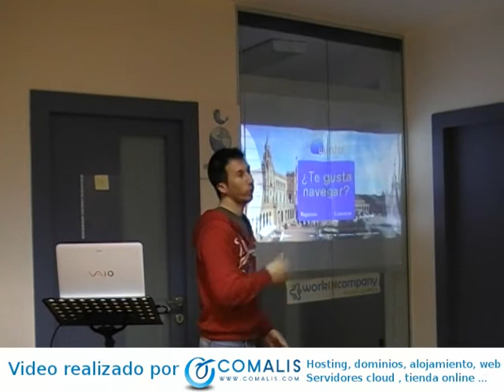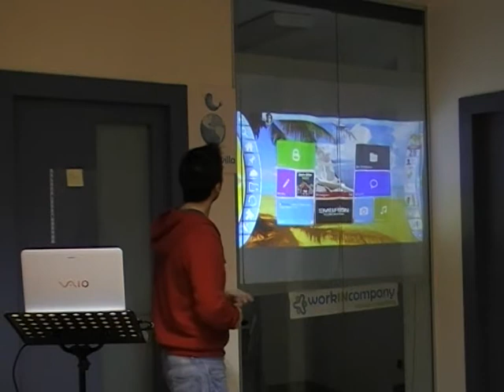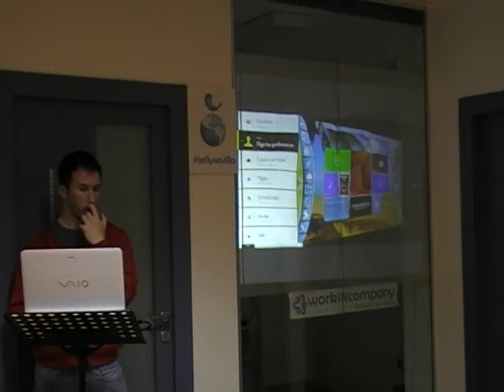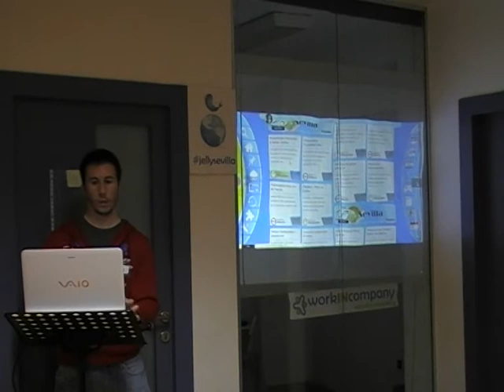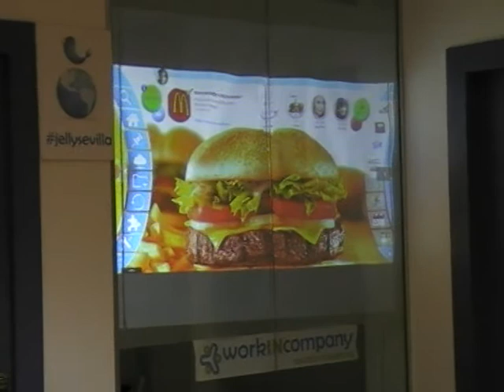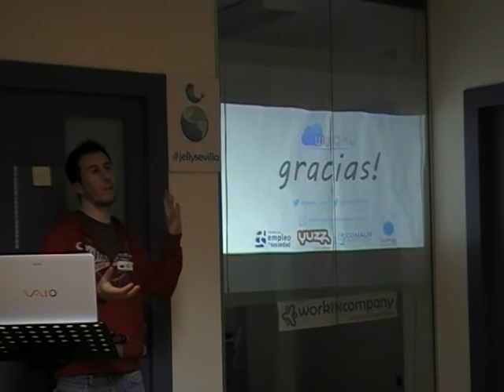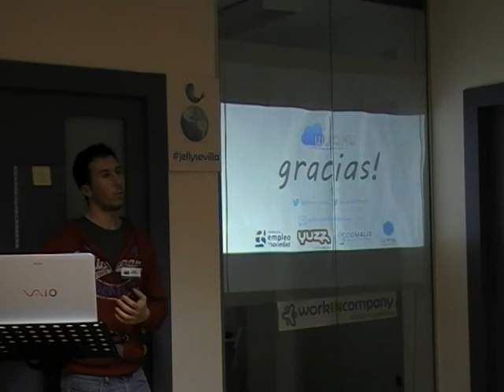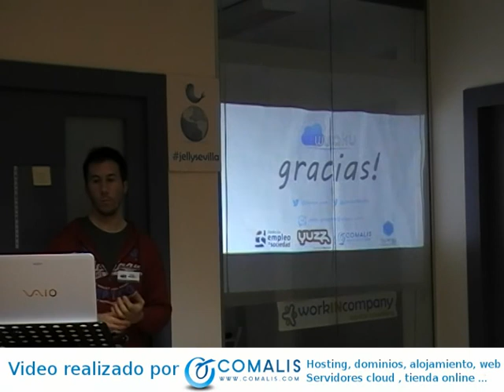Javier González presenta WUAKU - JellySevilla 15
Wuaku un panel multiplataforma que ofrece al usuario en sus conexiones a internet, todas aquellas herramientas y servicios que requiere diariamente ya sea para el ocio o su uso laboral. Y todo de una forma muy visual, intuitiva y sencilla.